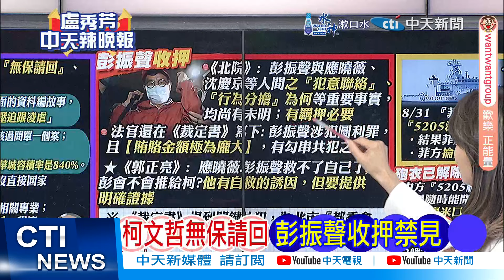【每日必看】今年才知840% 柯文哲離奇｜京華城案 專家建議內幕曝 20240902｜辣晚報